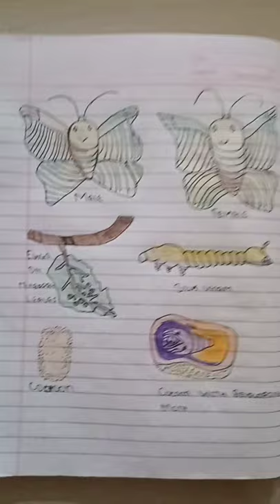life history drawing of silk moth